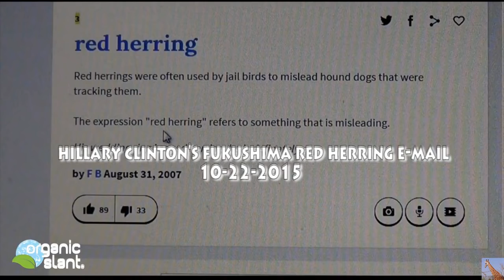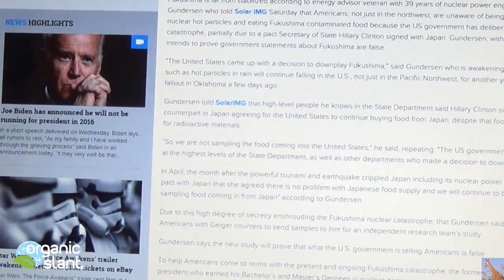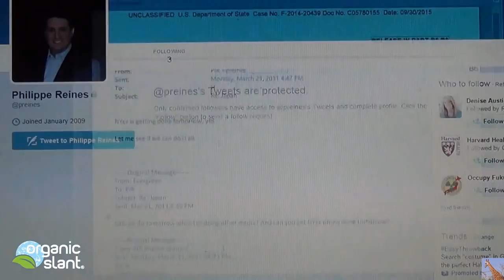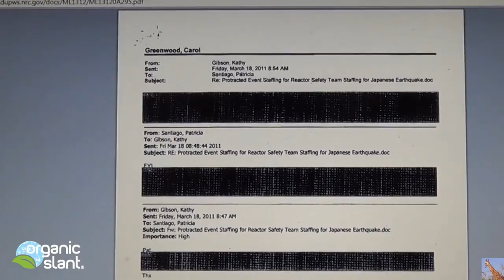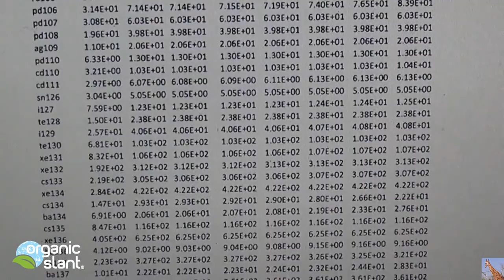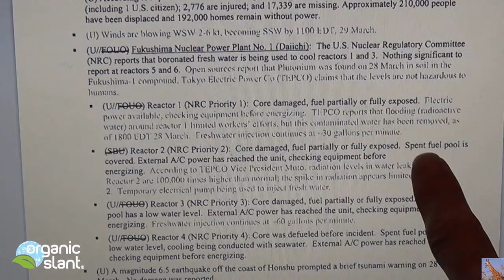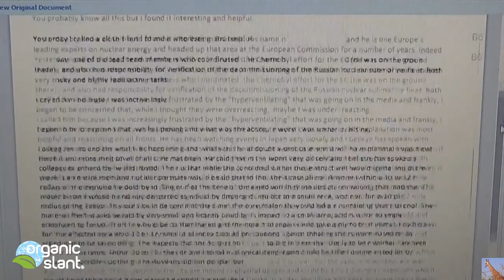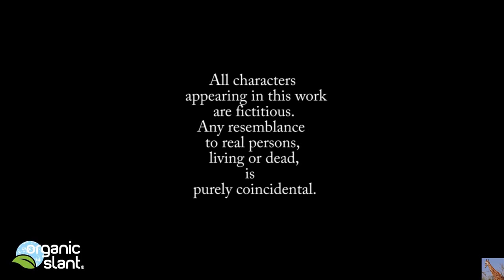Fukushima SFP#4 - Impact Of Dry Pool & Red Herring Emails by Hillary Clinton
SFP#4 involved a LEAK - Not a Simple Boil Off ACCORDING TO THE NRC FOIA DOCUMENTS from March 18, 2011.  An excellent investigation into Hillary Clinton's Emails released via FOIA documents during the Bengazi hearings revealing deliberate lies and deceit to the public about the triple PLUS (!) Fukushima meltdownS (plural).  Note: the LEAK described is a direct result of the Earthquake leading to a larger discussion about All nuclear plants with the same design as the Mark I reactor design and ability to fail during an earthquake.  Design criteria need to be examined on ALL Mark I reactors and the magnitude of earthquake they were designed to withstand.  Not just what magnitude, but how far away that magnitude earthquake were to hit.

Declassified U.S. Government Report Prepared a Week After Fukushima Accident: “100% of The Total Spent Fuel Was Released to the Atmosphere from Unit 4”

Hillary Clinton's Fukushima red herring e-mail 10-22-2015 | Organic Slant EMAILS "RE: Fuku-4 Fuel Pool - impact of dry pool"
see page 297 (and more) for spinach
see page 401 (and more) for MELCOR results

I reported on this years ago, but sometimes it takes a lot more evidence to make a point.
Pages From C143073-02A --22 March 16th, 2011 - From Chuck and Japan Team - Unit 4 Spent Fuel Pool-Likely Dry, Structural Integrity Uncertain, Uncertain Can Hold Water or here if that link gets cut off

Here's the link to the NRC FOIA Document at 17 min into video ML1312/ML13120A295.pdf (455 pages long)

Japan Admits Nuclear Problem Is 'Severe' -Pool in Fukushima nuclear reactor No. 4 leaking very fast

The Benghazi hearing allowed the public to be able to scour some of Hillary Clinton's e-mails. Fortunately, or unfortunately the e-mails pose more questions than answers as to the allowance of raising acceptable amounts of radiation in our food that allowed food from Japan to flow into the United States after Fukushima. We don't know whether it was safe to eat or not, due to the fact that food was not being tested for radiation. Hillary Clinton and President Obama are directly responsible for the contamination and poisoning of our food supply that will induce cancer to millions of people.

Link to Fukushima searched Virtual Reading Room Documents Search or here if the link gets cut off

Here's the link to the NRC FOIA Document ML1312/ML13120A295.pdf (455 pages long) at 17:24 into the video.
 File name:
document.pdf
File size:
28.2 MB (29,605,135 bytes)
Title:
Author: